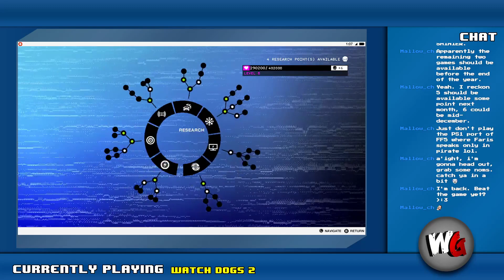Watch Dogs 2 Part 3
Twitch Playthrough of Watch Dogs 2.